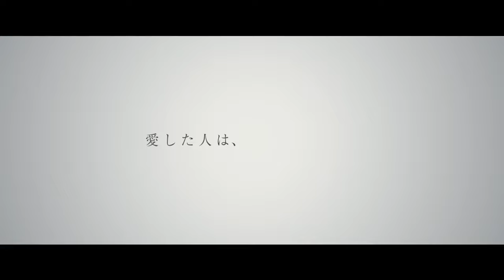Rage - 怒り (2016) - Official Trailer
About:
Rage (怒り, Ikari) is a Japanese suspense mystery drama film directed by Lee Sang-il, based on Shuichi Yoshida's mystery novel of the same name. It was released in Japan on September 17, 2016.

Storyline:
The movie has three separate stories that are connected through a murder that takes place at the beginning in a suburban neighborhood in Tokyo. A mysterious man, whose face we never see, brutally murders a married couple in their home and paints the word “rage” on the door their blood. Detectives Kunihisa Nanjō (Pierre Taki) and Sōsuke Kitami (Takahiro Miura) investigate the double homicide and discover that the perpetrator has gone through plastic surgery to escape the authorities. Then, we are shown the lives of three young men living in different parts of modern-Japan who might be the murderer.